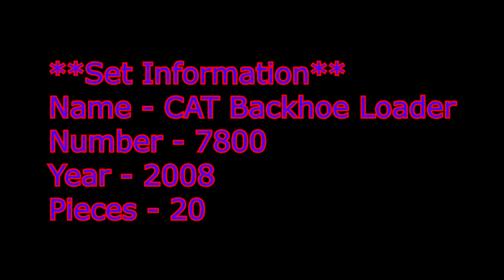Mega Bloks 7800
In this video, I build the CAT Backhoe, I received in the $15 Mega Bloks Bag

**Set Information**
Name - CAT Backhoe Loader
Number - 7800
Year - 2008
Pieces - 20